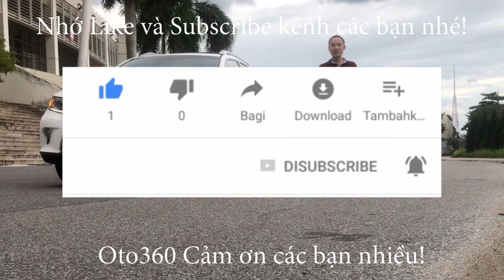Dừng xe chờ đèn đỏ cũng được xem xiếc, chỉ có ở Hà Nội [xiếc đường phố]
Màn biểu diễn tung hứng được biểu diễn tại ngã tư đường,